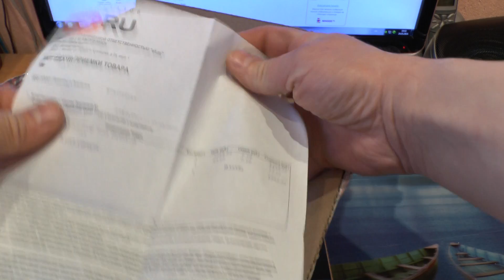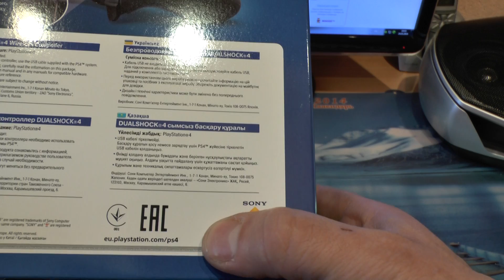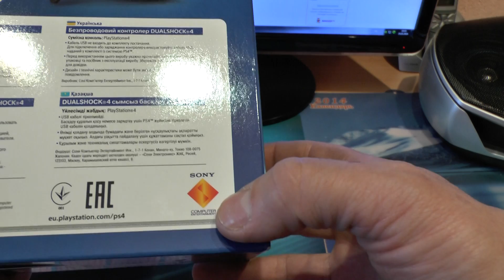Распаковка и зарядка DUALSHOCK 4